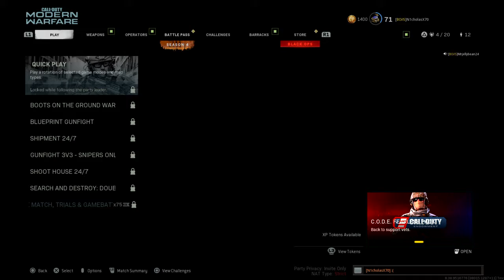Call of Duty®: Modern Warfare®_20210804012757